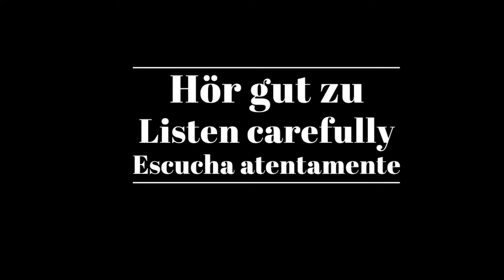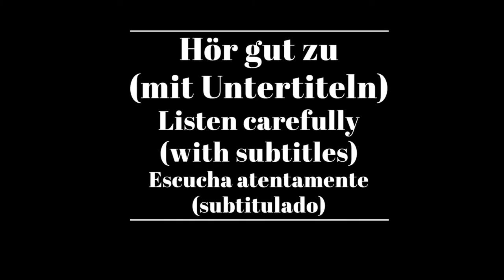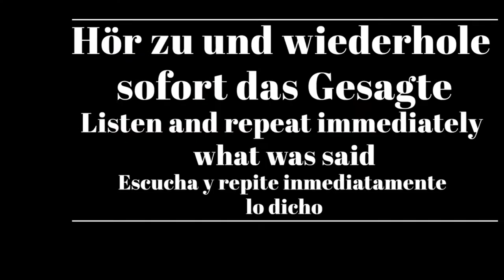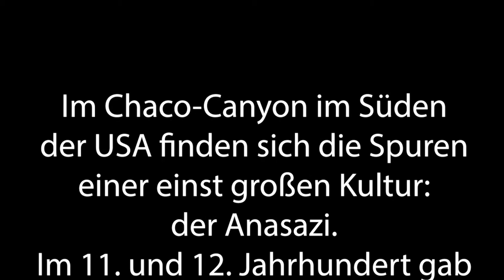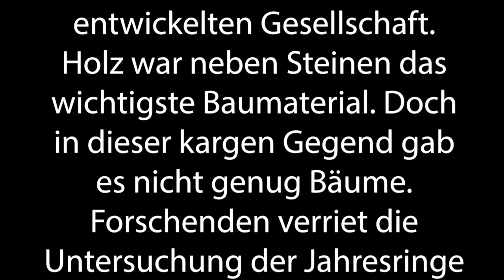Shadowing in German- Die Anasazi: Hochkultur im Chaco Canyon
Timelines:
00:10  Hör gut zu /Listen carefully/Escucha atentamente
02:03 Hör gut zu (mit Untertiteln)/ Listen carefully (with subtitles)/ Escucha atentamente (subtitulado)
03:53 Hör zu und wiederhole sofort das Gesagte/ Listen and repeat immediately what was said/Escucha y repite inmediatamente lo dicho

Text:
Im Chaco-Canyon im Süden der USA finden sich die Spuren einer einst großen Kultur: der Anasazi. Im 11. und 12. Jahrhundert gab es hier Marktplätze, große Lagerhallen, Tempelanlagen, Wohnhäuser und Gebäude, die mehr als 20 Meter hoch waren.

Wie war das möglich, hier, in einer Gegend, in der es fast zehn Monate im Jahr nicht regnet? Die Anasazi haben erkannt, dass das wenige Regenwasser sich oben auf den Hochebenen sammelt und dann hinunter in den Canyon läuft. Mit einem ausgeklügelten System aus Dämmen und Kanälen bewässerten sie die Felder. Sie beobachteten ihre Umwelt genau – selbst den Lauf der Sterne. Wissenschaft und Kunst sind Zeichen einer hoch entwickelten Gesellschaft.

Holz war neben Steinen das wichtigste Baumaterial. Doch in dieser kargen Gegend gab es nicht genug Bäume. Forschenden verriet die Untersuchung der Jahresringe die Herkunft der Bäume. In der direkten Umgebung waren sie schnell verbraucht. Der Erfolg und das damit verbundene Wachstum forderten ihren Preis. Die Anasazi mussten die Stämme über 70 Kilometer weit transportieren, um ihren Bedarf zu decken.

Doch dann die Katastrophe: Mitte des 12. Jahrhunderts brach eine extreme jahrzehntelange Dürre an. Hungersnöte und Kriege waren die Folgen. Die Überlebenden mussten den Canyon verlassen.

Untertitel: 2ZDF

ZDF/Terra X/Tobias Schultes/Oliver Roetz, Maria Zimmermann/Marc Trompetter